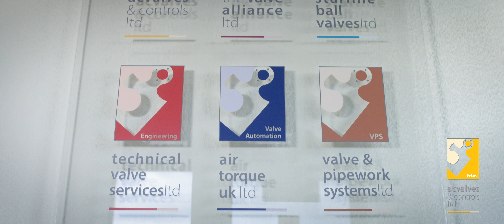Ac Valves - Nick Interview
Directed By - Luke Dobson
Shot By -  Luke Dobson, Kirsten Hales & James Kincarr
Sound By -  Luke Dobson
Edited by - James Kincarr